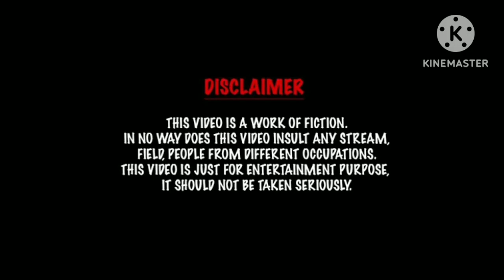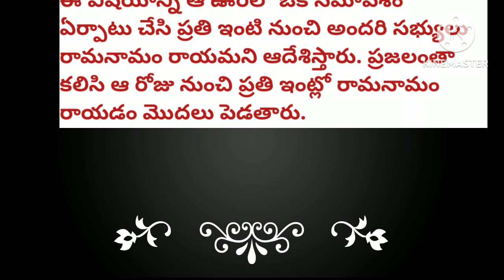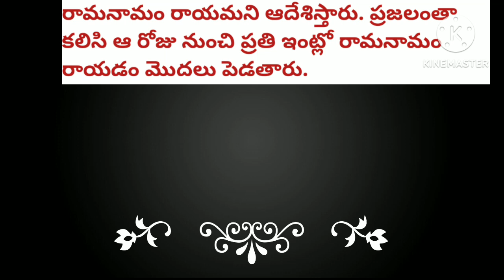ఒక ఊరిలోని మర్రి చెట్టు కథ video 6 # telugu intresting horror story#Sri ramanavami#Vimoviescreations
ఒక ఊరిలోని మర్రి చెట్టు కథ# telugu intresting horror story# Vimoviescreations

Motivational quotes
best motivational quotes 2023
Motivational video
Motivational
lessonable quotes
Motivational speech in telugu
life changing
life improvement
Stories
Motivational story
Positive life quotes
Inspiration story9
Motivation thoughts
Success speech
life tips
new life quotes
Moral story
Emotional story
Quote
quotes
Stories
Telugu story

#  Vivekananda telugu quotes
# Vivekananda motivational quotes
# Vivekananda motivational speech
# Swami Vivekananda biography
# Vivekananda biography
# Vivekananda history
Swami Vivekananda inspirational words
# Vivekananda motivational words
moral Stories
Telugu Stories